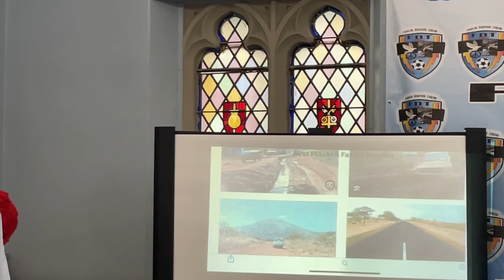SHEICK ADAMS FOFANA PRESENTATION OF FOUALAH ROAD PROJECT IN GUINEE